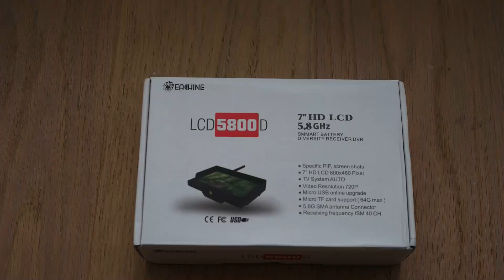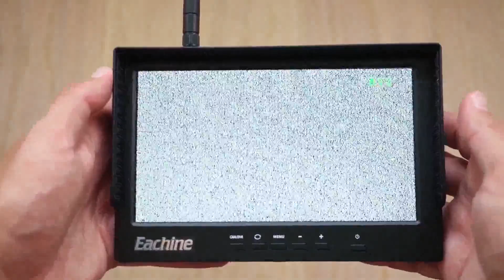Eachine LCD5800D FPV monitor unboxing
7" screen with DVR, quality seems to be fine